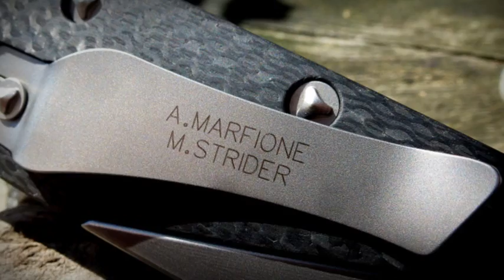D.O.C - Custom Marfione & Strider Design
Moin,
danke nochmal an Andreas für die coole Leihgabe.

An dieser Stelle möchte ich dann auch richtig stellen,das dieses Messer doch keine Safe-Queen ist,sondern
benutzt wird. da hatte ich etwas falsch verstanden. mein Fehler,sorry.

Hier könnt ihr (sofern gerade erhältlich & man Glück,sowie viel Geld übrig hat)) solch ein D.O.C Modell beziehen:

Bleibt gesund...Peace :-)